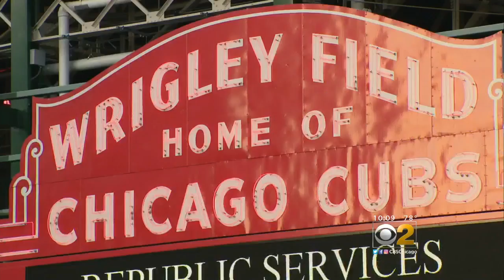Cub Nation Gets Ready For Clinch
Nothing was certain Tuesday evening as CBS 2's Dana Kozlov went to Chicago's Wrigleyville neighborhood, with the Cubs' "magic number" at 1.